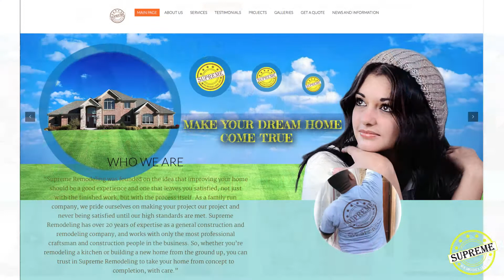Bathroom Remodel | Altadena CA | Manuel and Cynthia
Bathroom remodel in Altadena CA by Supreme Remodeling INC.

Some of the services we provide:
General Remodeling
General Construction
Bathroom Remodeling
Toilet
Shower
Bathtub
Single sink vanity
Dual sink vanity
Flooring
Lighting
Interior Painting
Exterior Painting
Ventilation Fan
Kitchen Remodeling
Cabinets
Backsplash
Appliances
Additions
ADU (accessory dwelling units)
Electrical
Plumbing
New Home Construction
Wood Flooring
Laminate Flooring
Tile Flooring
Vinyl flooring
Carpeting
Swimming pools
Landscaping
Hardscaping
Paving
Concrete
and more